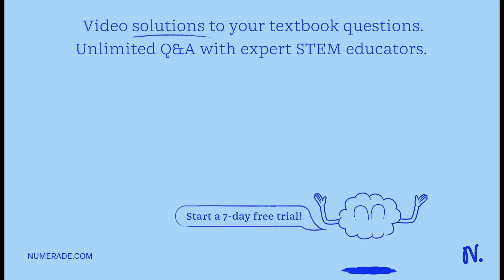Metabolic pathways are linked and intimately connected. What central molecule is intimately linked …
Metabolic pathways are linked and intimately connected. What central molecule is intimately linked to glucose, cholesterol, bile acid, fatty acid and amino acid metabolism?